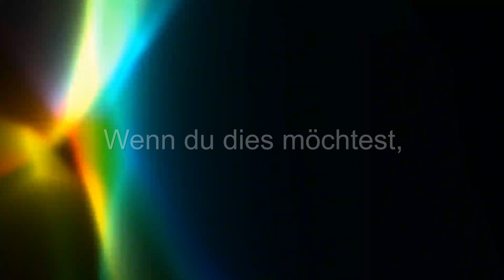★ Finanzielle Freiheit jetzt | smaranaa.eu ★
Finanzielle Freiheit jetzt erleben. Löse mit Engel Hilarion deine Blockaden, welche dich hindern in deine persönliche finanzielleFreiheit zu gelangen. Engel Hilarion stellt die göttliche Ordnung im Kollektiv für finanziellen Ausgleich her. Sei auch du ein Teil davon. Unterstütze mit deinem Licht und deiner Liebe das große und ganze.